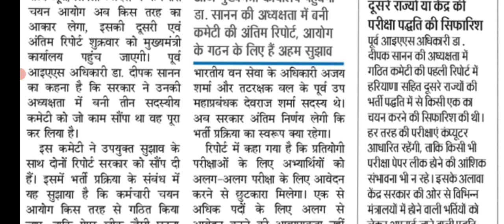आज दीपक सानन कमेटी की अंतिम रिपोर्ट मुख्यमंत्री कार्यालय पहुंच जाएगी || Let's Study